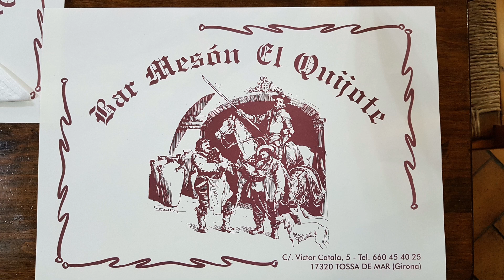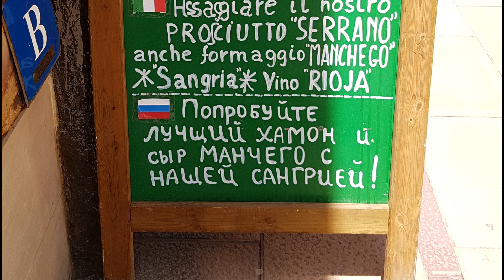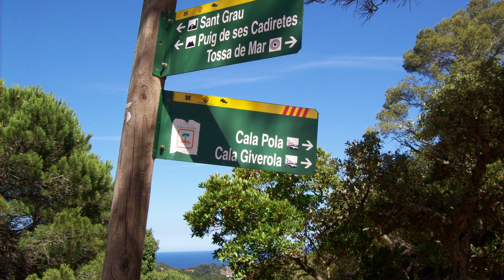Tossa de Mar June 2018 (4K)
Walking in and around Tossa.
Backgroundmusic:
Spanish-Rose, Scapes, Tucson, Reclamation, (Silant-Partner)
As-We-Go.(The-126ers)